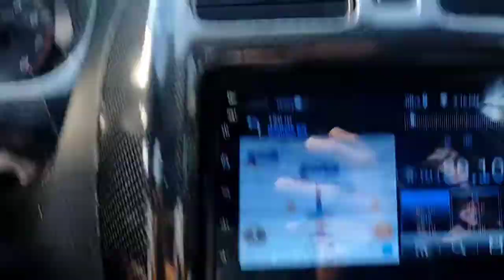Brand New Rota Wheels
Pumunta ako sa Quezon City, para kunin ang Brand New Rota Grid Classic para sa Ford Lynx ko.

🚫 Don't skip Ads mga paps😁

❤️ God Bless mga paps ❤️